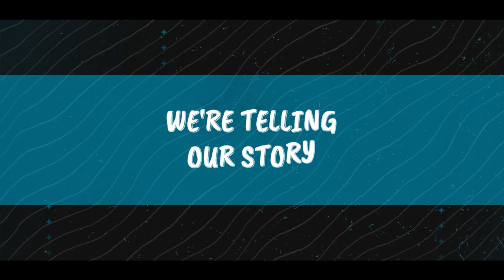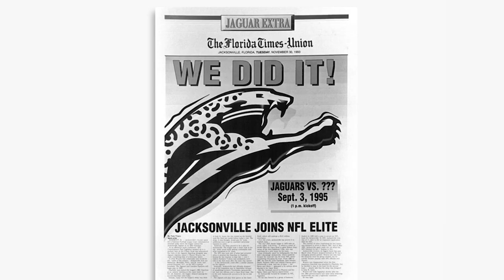The Voices of 1010XL - Dan Hicken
Born in Buffalo, New York, how did Dan Hicken end up at 1010XL?

In celebration of our 15th Anniversary, we're telling our story. This edition: co-host of The Drill, Dan Hicken.